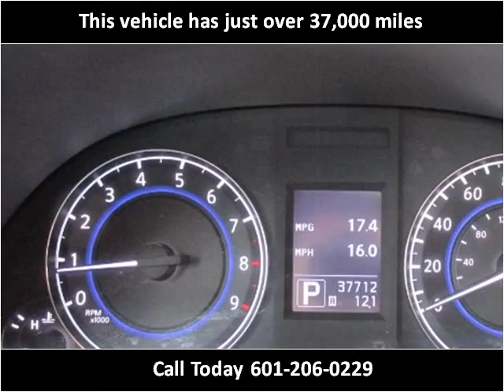2012 Infiniti G Sedan Used Cars jackson ms